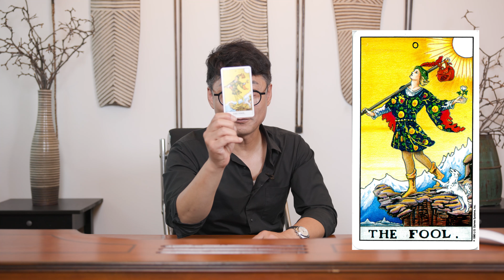타로카드 0번 바보카드! 자! 떠나자! 어디로? 동해바다로? 다시 시작하는 순간을 알려주는 카드 [아트토크 시즌3 - 타로 시리즈]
본격적인 타로 이야기로 들어가 볼까요?
타로카드 0번은 바보 카드 입니다. 절벽 위에서 햇살을 받으며
한 손에는 꽃을 들고, 봇짐을 든 그는 정처없이 떠돌아 다닙니다.

그런데 왜 바보 카드일까요?
혹시, 무모함을 바보로 표현한 것은 아닐까요?